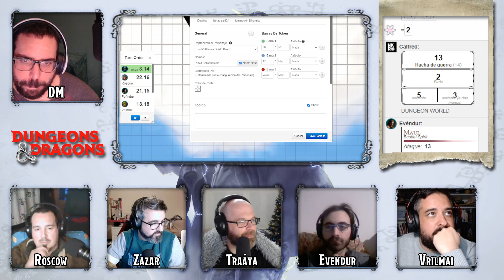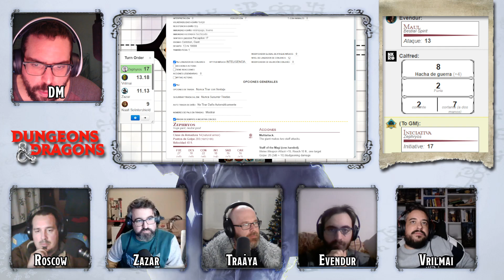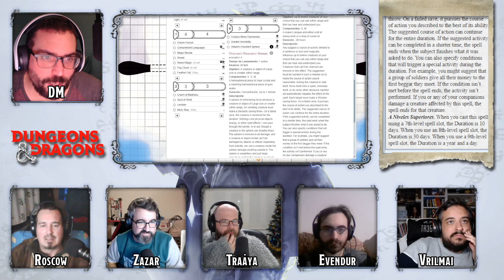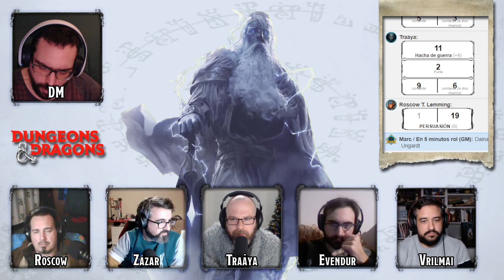D&D - El Trueno del Rey de la Tormenta 7/Inacabada